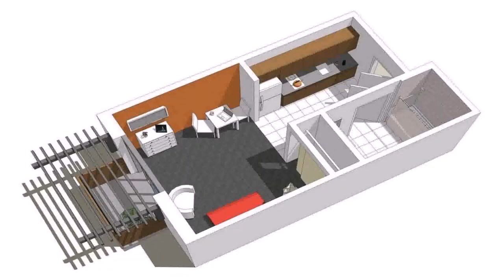Small House Plans With Upstairs Balcony (see description)